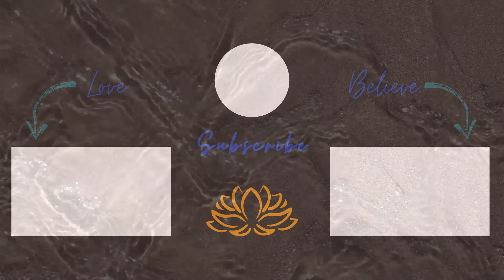3 hour Meditation Sleep Music with Water Sounds & 528 hz + 111 hz Solfeggio Frequencies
This 3 hour Meditation Sleep Music with Water Sounds & 528 hz + 111 hz Solfeggio Frequencies is perfect for relaxation, meditation, sleep, yoga, healing, manifestation, mindfulness & visualisation.  This track is great for helping you relax your mind and body to help get you into a deep sleep. It is also great for just relaxing to at any time.

Thank you very much for joining us at Meditating Moons.

Sending you lots of blessings, love & light.💖💖💖